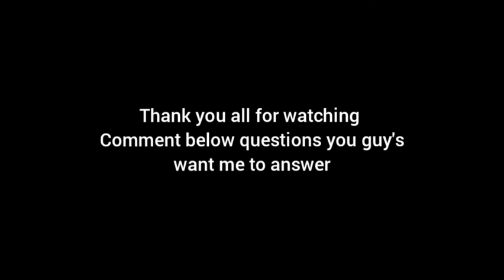My First Q&A Video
wassup everyone my first Q&A video ik it's not a lot of questions but if you guy's can comment questions you want me to answer it would be cool but anyways Stay Blessed Everyone 🙏🙏🙏